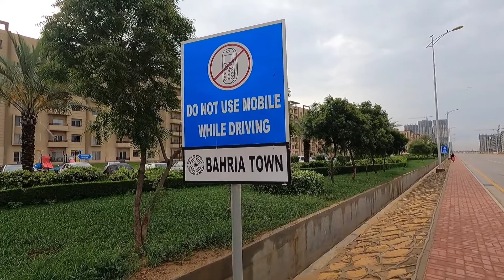BARISH KE BAAD BAHRIA TOWN KARACHI KA SCENE ?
i appreciate that
for drainage systems